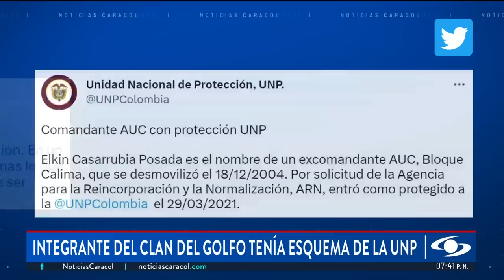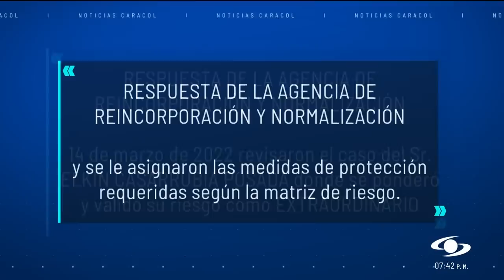¿A qué se debe que un cabecilla del Clan del Golfo tuviera un esquema de seguridad de la UNP?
No cuadran las explicaciones de las autoridades sobre el caso de un cabecilla del Clan del Golfo que tenía asignado un esquema de la Unidad Nacional de Protección (UNP). La irregularidad quedó al descubierto porque alias ‘el Cura’ se desaparecía de sus escoltas durante varios días.